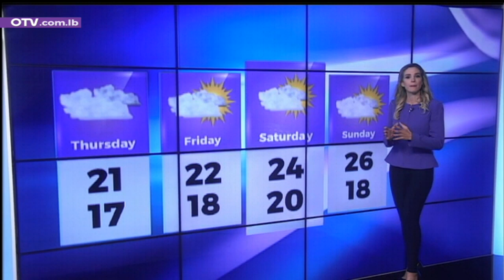النشرة الجوية - الاربعاء 4 تشرين الثاني 2020 مع نرمين قربان بشارة